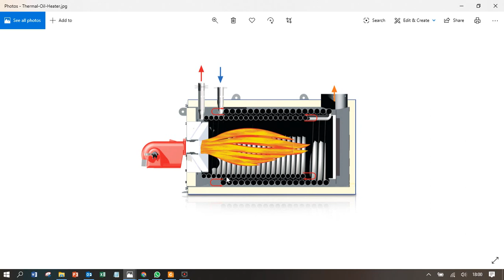Jual Thermal Oil Heater Blanding Asphalt Tank☎️081388666204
🔥Thermal Oil Heater Blanding Asphalt Tank🔥Solution Industries🔥
IDM series gas and oil fired boiler is the sub-project of high efficiency (up to 95% thermal efficiency) and eco-friendly boiler under the World Bank’s GEF Program. Each technical indicator of boiler parts can be advanced in world. This is a kind of fast-assembly installation boiler which consists of boiler proper, interconnecting flue, burner, steam & water system, economizer, etc.
High thermal efficiency and lower cost
a. Adopts advanced corrugated furnace and the smoke tube adopts thread structure to increase heat transfer area and heat transfer effectiveness, boiler thermal efficiency.

Ratman
Sales Manager
Office : 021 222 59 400
WA      : 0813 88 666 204